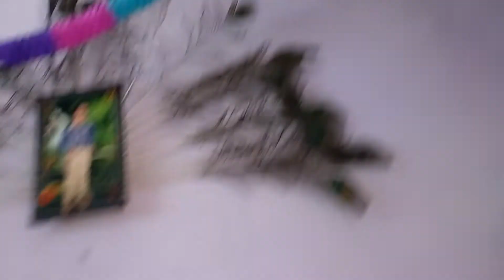decoration idea for children kids baby birthday celebration at home